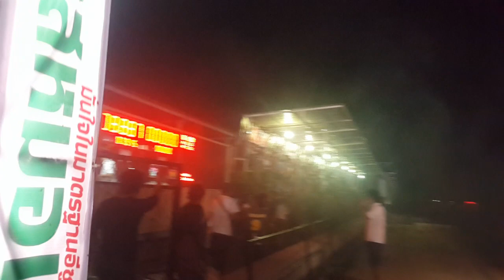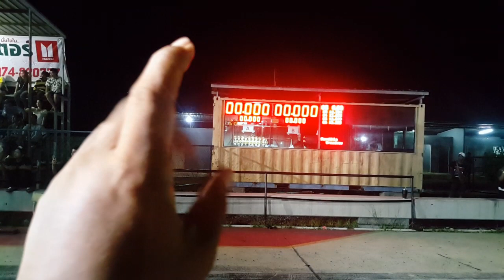260562 ยีราฟ รถบ้านยาง 420 เทอร์โบปาก46 ชั่ง1650 อีซูซุสหมอเตอร์ Drag performance #2(4)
260562 อีซูซุสหมอเตอร์ Drag performance #2

ช่วยแชร์ด้วย บอกต่อเล่าต่อ เป็น comment มาคุยกันบ้าง

อีซูซุสหมอเตอร์, รถบ้าน, ยางบาง, เทอร์โบ3000, ช่วงล่างเดิมห้ามA-ARM, ปั๊มสาย, เรเดียนยาง420, ไม่จำกัดเทอร์โบ, คอมมอนเรว3000, ยีราฟ, Bluy Power1.9, 44มม., REMAPเพียว, รุ่น4ประตู, มัดรวม, แบล๊คเก็ต, vigo ,triton, all new d-max, 4ประตูมัดรวม, เทอร์โบปาก 46, blue power 1.9, open unlimited, เลดี้, isuzu standard, ประกวดสวยงาม, รีแมฟเพียว, รถคอก, รถรั้ว,